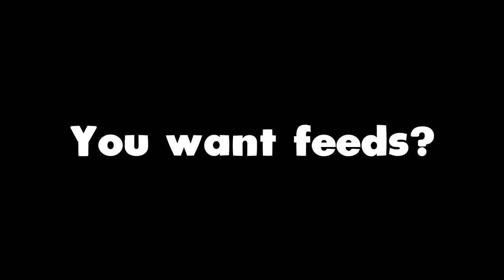NEW Best Vapr-XKG Setup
This is the new  best Vapr-XKG Class setup